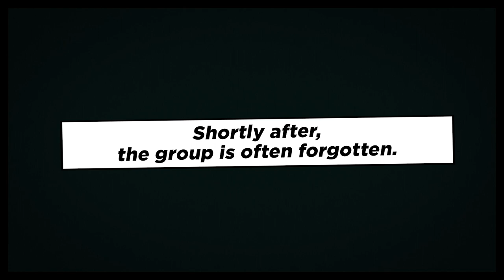Case Film (EN) | Beck's | Heroes of the Night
It's never a legendary party night without a Whats App group chat. Serviceplan Campaign International and Plan.Net Campaign have created an app for Beck's which turns your chat history into an original user-generated comic with illustrations by comic book artist Matthias Schardt. "Heroes of the Night" can be downloaded for free in the App Store